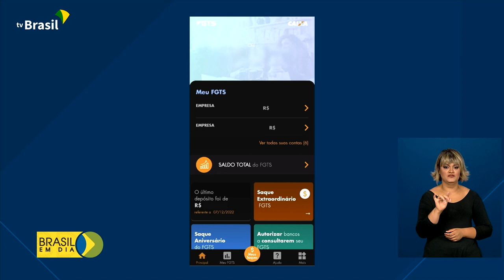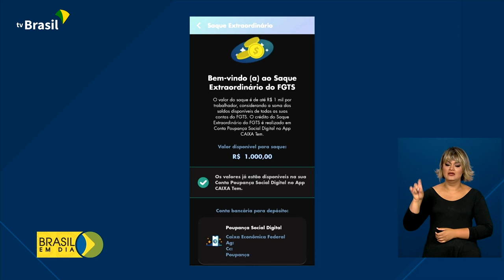Economia | Saque extraordinário do FGTS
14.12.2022 - Amanhã é o último dia para solicitar o saque extraordinário do FGTS.